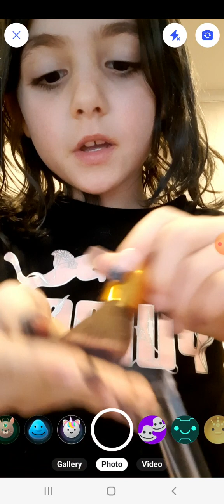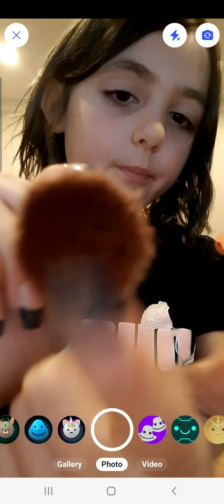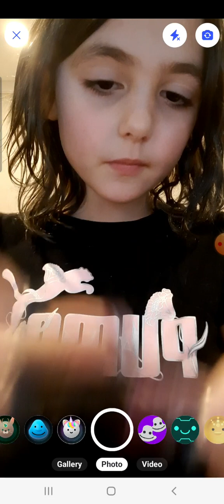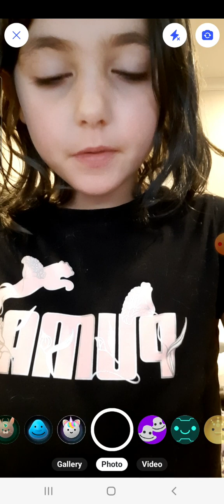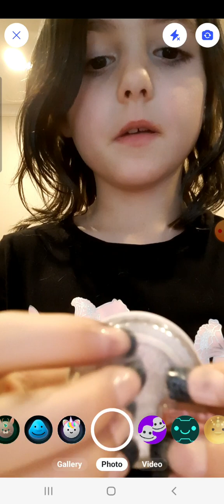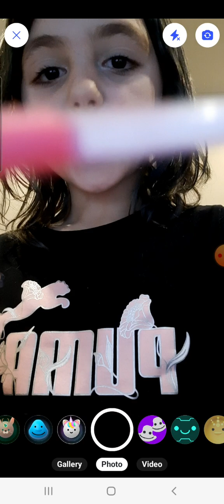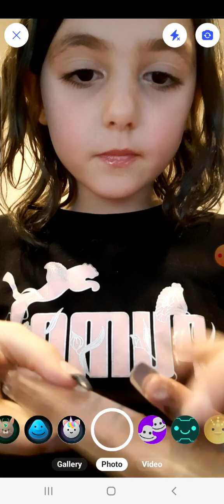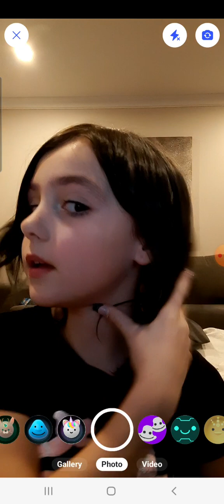February 4, 2023